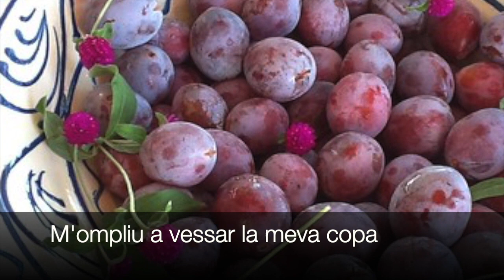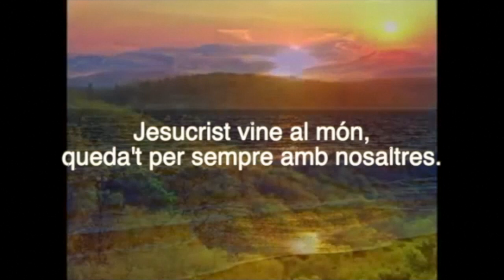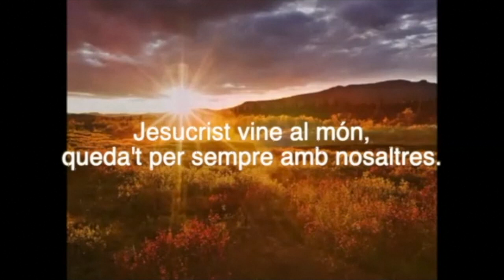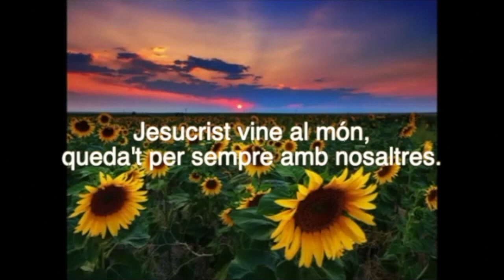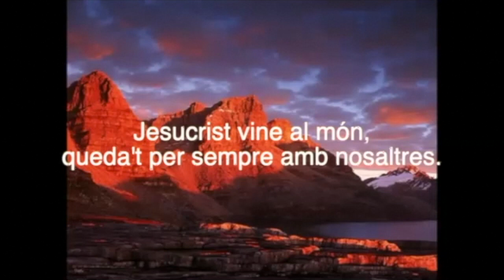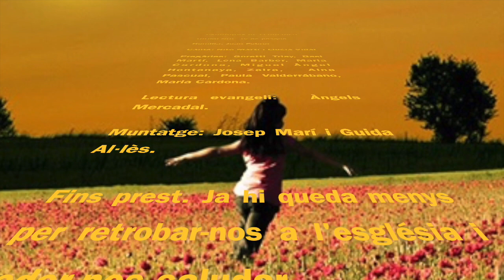El pastor i les ovelles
Video Evangeli de la IV setmana de Pasqua de la comunitat de Ferreries (Menorca). Encara no podem fer celebracions presencials i per açò les feim cadascú des de ca seva, però units en l'esperit uns amb els altres.